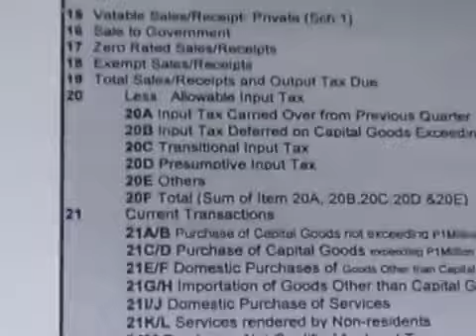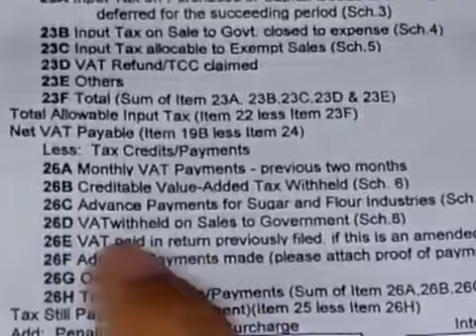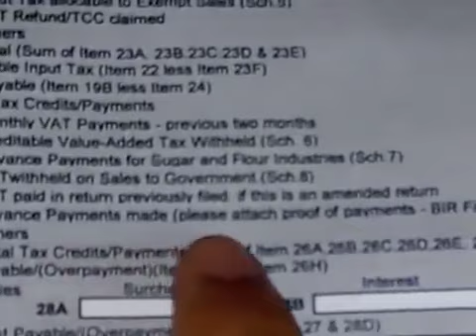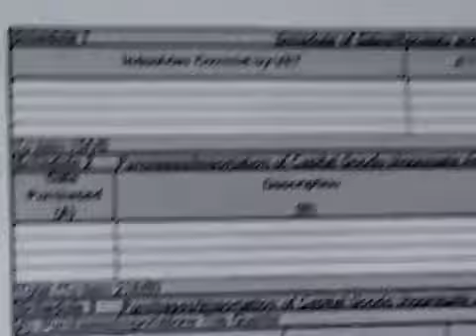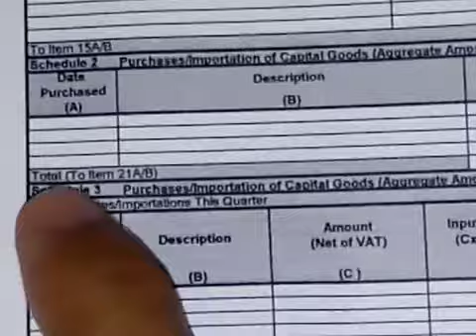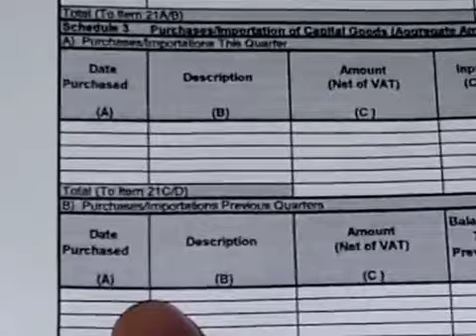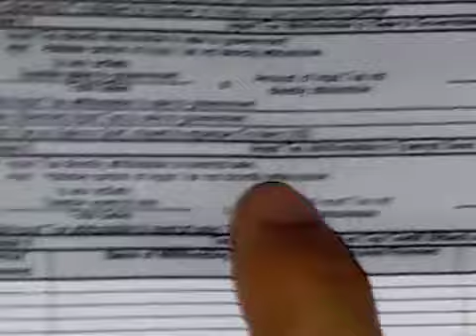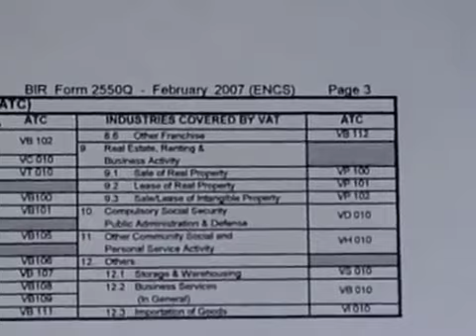paano mag fill up ng BIR Form 2550Q PART 2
pamamaraan kung paano mag fill up ng BIR Form 2550Q